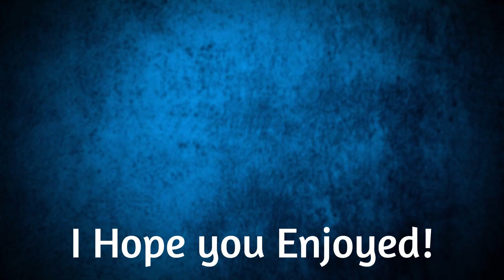Approaching Snowdin! | Undertale ep.3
Getting closer and closer to snowdin! Next episode we will be there for sure! I keep recording in 40 minute sections then having to cut it into 2 episodes, I just enjoy playing undertale too much!